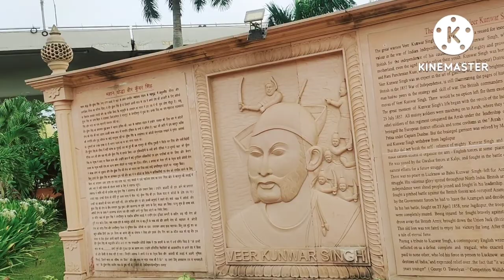Veer Kunwar Singh Azadi Park, Patna.My vlogs.Homemaker sapna vlogs.veer kunwar singh park kahan hai?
Veer Kunwar Singh Azadi Park, Patna.My vlogs.Homemaker sapna vlogs.veer kunwar singh park kahan hai?shahid veer kunwar singh park patna.